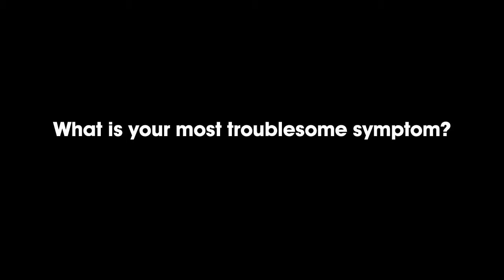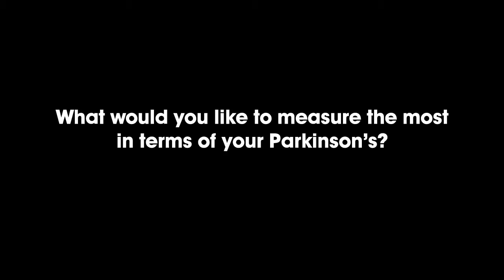Priority Symptoms in Parkinson's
A patient's perspective